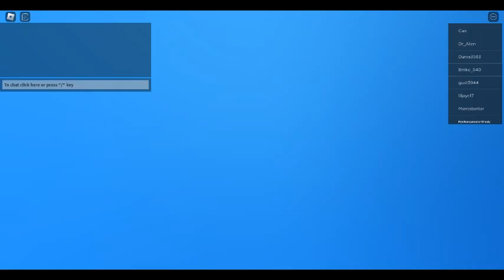Roblox odc.1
Witam na nowym kanale a to mój pierwszy film .Gra o nazwie Aimblox (w Roblox)